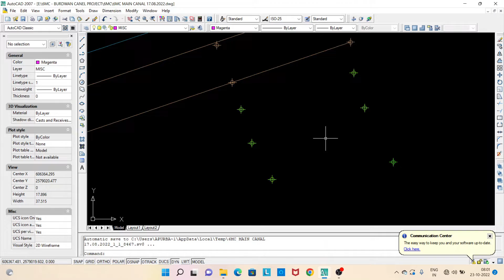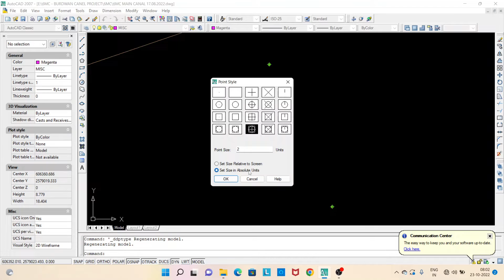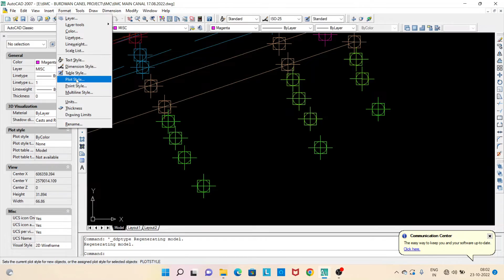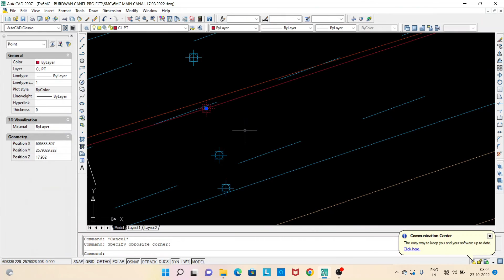AutoCAD Tutorial In Hindi Part-6 , How to ChangePointStyle in AutoCAD, Point Style kaise karte he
You can learn professional AutoCAD by our tutorial. How to ChangePointStyle in AutoCAD, Point Style kaise karte he. We will guide you how to create a building plan , Roadway street plan, profile & Cross section.

AutoCAD tutorial
Apurba Borel
Plan & Profile Consultancy